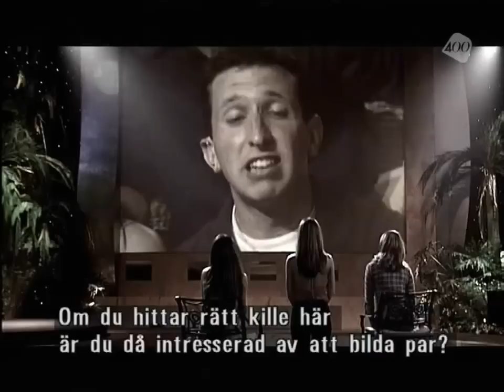Paradise Hotel - Episode 9 (Part 2/6)